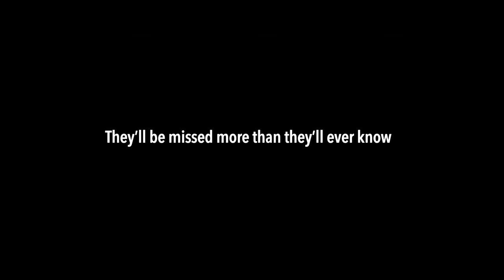FATE - Dinner Table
The agony and fear of losing a loved one is universal to us all.
We all share it. The pain of emptiness, longing and anger can be overwhelming.
But worse than losing a loved one, is losing a loved one to violent extremism. A tragedy that can be prevented. The days, weeks, months, years waiting for them to return.
A pain that is shared by the whole family. A pain that can be avoided.